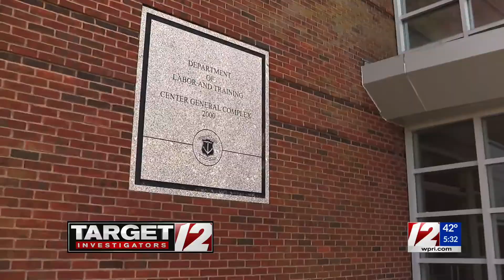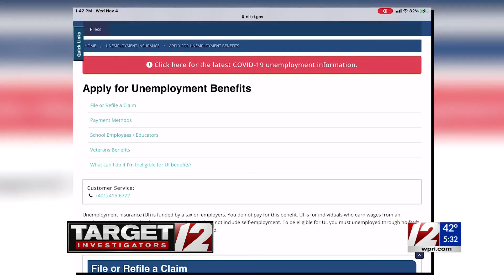RI has paid out $70 million in fraudulent unemployment claims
Target 12 Investigator Tolly Taylor gets answers from the DLT director.